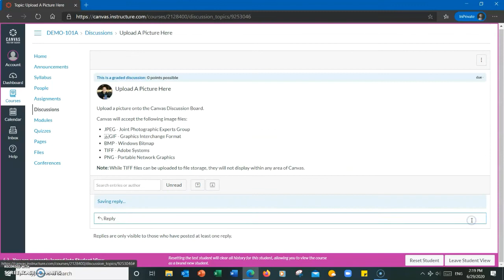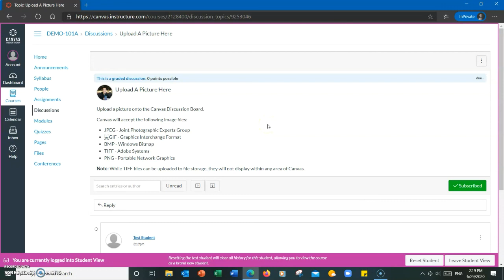How to add a Picture onto a Canvas Discussion Board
This is a short tutorial on how to add a picture onto a discussion board using the Learning Management System, Canvas by Instructure.

Closed Captioning (subtitles) are available for this video. If the subtitles do not automatically appear, hit the "CC" button on the bottom right hand corner of the screen. To turn subtitles off, hit "CC" again.